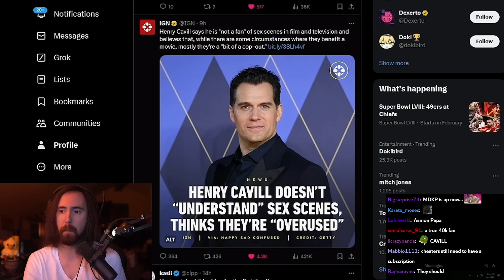Henry Cavill is Absolutely Based..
(Happy Sad Confused)

Asmongold Clips / Asmongold Reacts To: Henry Cavill Being The Absolute Gamer That He Is After Moving on From the Absolute disaster That Netflix The Witcher Series was..